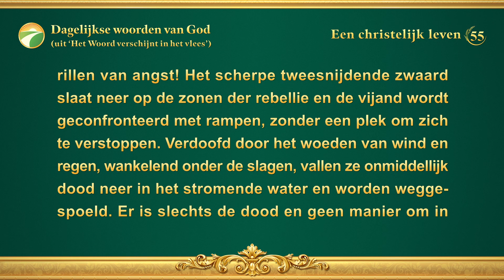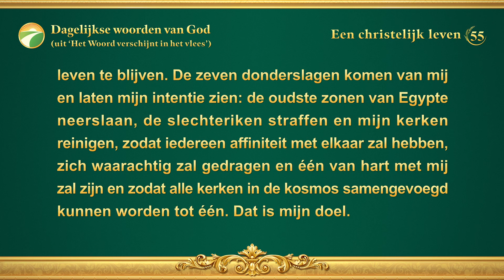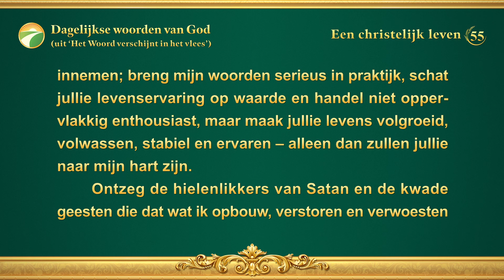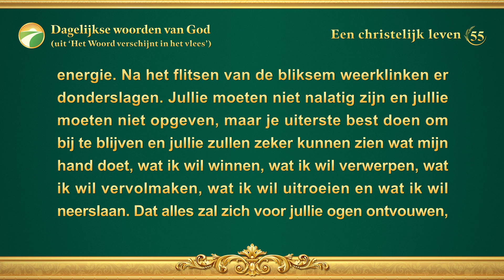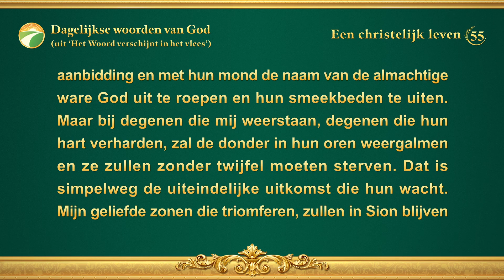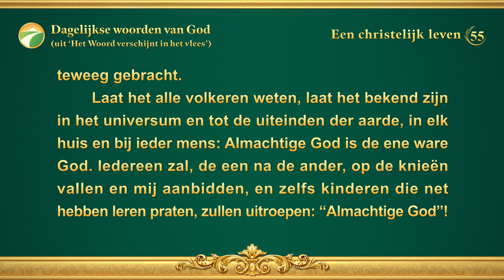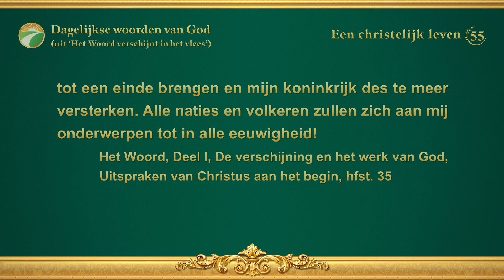Dagelijkse woorden van God: Gods verschijning en werk | Fragment 55